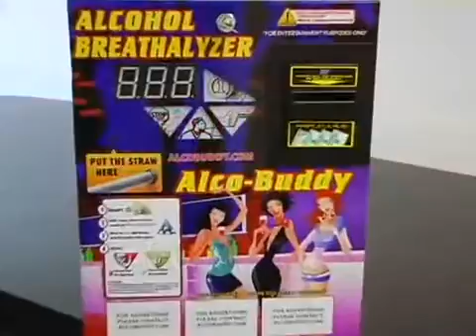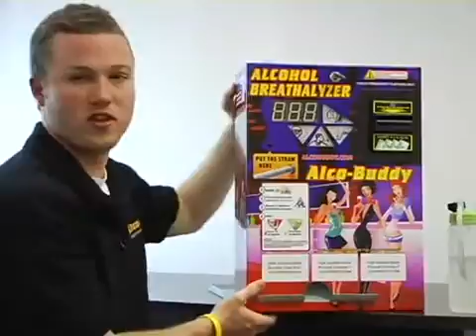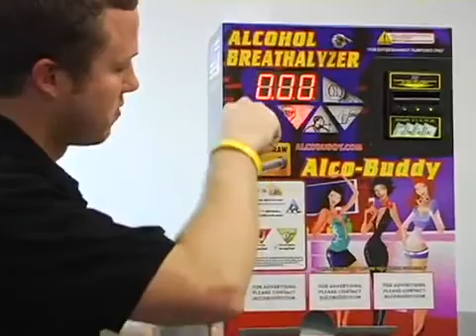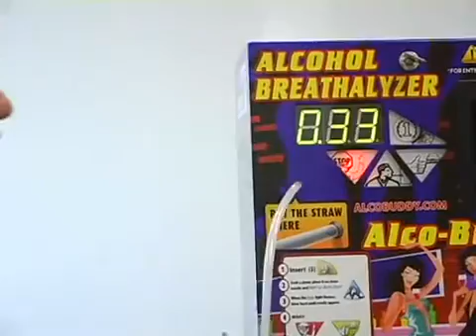Alco-Buddy - Alcohol Breathalyzer Vending Machine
Learn about Alco-Buddy and how to use the machine in your very own location of choice. We introduce you to the calibration, materials and knowledge needed to get up and running.